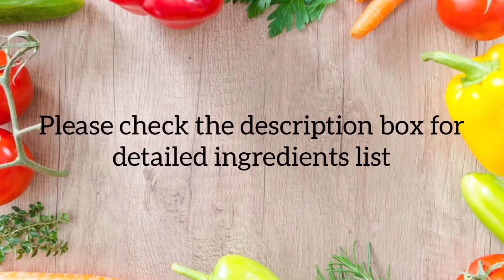TOMATILLO AVOCADO SAUCE/SALSA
INGREDIENTS

3 Medium Size Tomatillos
 (Approx 200 Grams)
1 Jalapeno Pepper – Non-Spicy *
1 Serrano Pepper – Spicy*
2 Big Garlic Cloves (Approx 8 Grams)
A small piece of onion (Approx 40 grams)
Handful of cilantro
1 Green Onion Stalk – Chopped
 1 Medium Size Avocado
1 -2 Tbsp Prepared Mexican crema*

TIPS/ NOTES

1)   If you are sensitive to heat add only jalapeno without seeds.
OR
 For a Medium spice level use jalapeno and serrano without seeds
OR
For a salsa with a kick use both peppers as shown in the video.
2)    Core the tomatillos before adding it to the water.
3)    Add the tomatillos only after the pepper turns pale green in color.
4)    Leave the veggies in water itself until they are cooled completely.
5)    Remove the pepper stems before grinding
6)    Mexican crema can be substituted by sour cream.